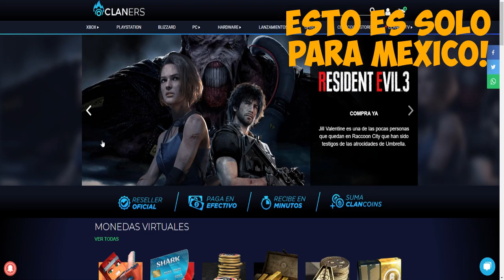Jugador De Mando Vs Jugadores De PC **ROGUE COMPANY**